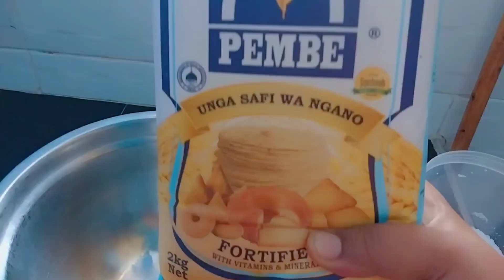Kibandaski viazi karai